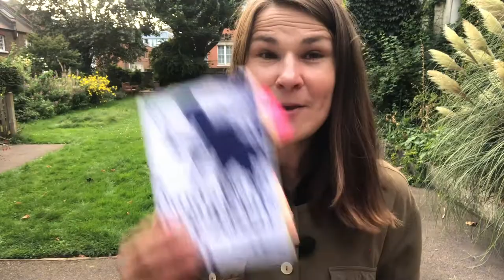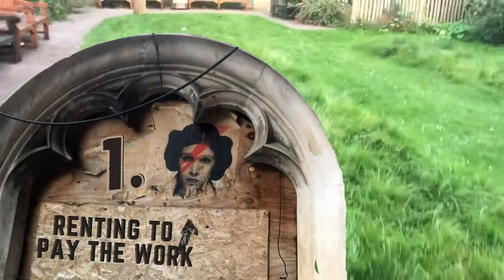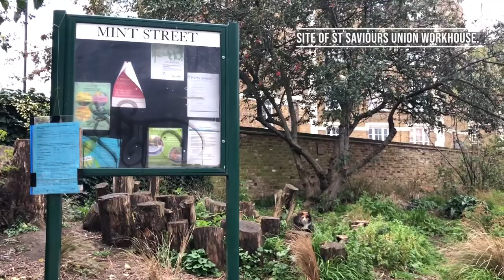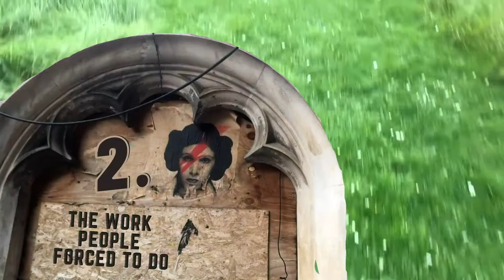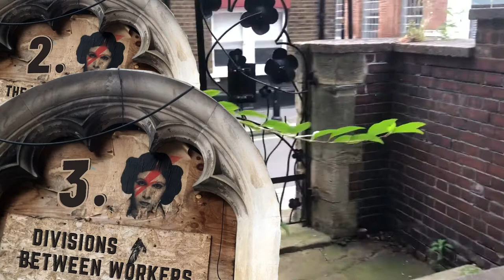Is the British Empire still important in our economy today?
In films, it’s usually clear the Empire isn’t exactly the good guy. Yet, for some reason, a lot of Brits have got a bit confused about the British Empire. This video is heavily inspired by Priyamvada Gopal and Princess Leia.

It cover the following;
How can you calculate the financial cost of the British Empire?
Did Britain help other countries develop?
The role of charging rents and access to land.
Why is our idea of work so divisive.
The Morant Bay Rebellion.
Charles Dickens.

This video follows on from a walking tour I've been recording about the idea of work.

References and Quotes:

“the belonging you seek is not behind you… it is ahead.”
Maz Kanata, Star Wars: The Force Awakens

The economic impact of Empire:

Shashi Tharoor
Kehinde Andrews
The New Age of Empire: How Racism and Colonialism Still Rule the World

The Morant Bay Rebellion and Victorian Responses:

I have learnt most about the Morant Bay rebellion and the scale of atrocities committed there from the work of Akala, see his youtube channel, book,

Priyamvada Gopal “Insurgent Empire: Anticolonial Resistance and British Dissent”
The quotes I use are from Chapter 2
"a widespread desire among freed slaves and their descendants to control their own economic destiny through farming smallholdings rather than be shackled to low-wage labour on terms laid out by the planters. (P105)
In her words “this included concerted action to keep wages as low as possible and charge enormous rents for cottages and provision grounds” also p108
The meeting in Manchester she refers to the MP TB Potter who invited people to make ‘connections between violence against colonial subjects and repression at home’.

David Olusoga
‘Black and British: A forgotten History’
The quote I use is from Chapter 15:
“to maintain on the island a large pliable landless workforce ready to be deployed once the sugar economy started to revive (a day which never came)”
Also a BBC series and a new shorter version of the book:

Other influences and recommendations:
Priya Satia: Time's Monster
Walter Rodney: How Europe Underdeveloped Africa
Wangari Maathai

Music and Sound Credits (CC license) from freesound.org
Taira Komori